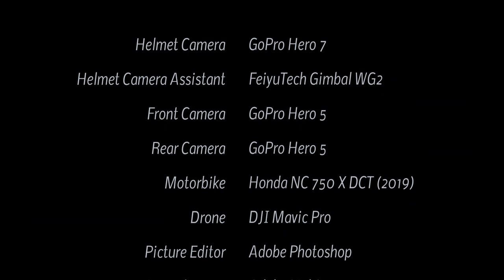Gorges de Rébenty, Balcony Road D107, Aude, Occitania, France - by motorcycle and drone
The river Le Rébenty rises near the village of La Fayolle, flows in a northeasterly direction and after about 35 km flows into the Aude. The river has carved the Gorges de Rébenty. The D107 balcony road changes sides of the river a few times and passes through some villages and also through some rocky narrows. Coming from the Col de Pradel, the road connects the D25 road (Col de Pailhères) in the south with the D117 road in the northeast, which runs along the Aude River. The film shows a section of about 15 km between La Fayolle and Joucou. The road is repaired in many places and a bit bumpy, but overall easy to drive on. The road is located in the department of Aude and there in the region of Occitania.

This route belongs to the so-called "French Balcony Roads".

▬ Content  ▬▬▬▬▬▬▬▬▬▬▬▬▬▬▬▬

00:00 Intro
00:15 Prolog
01:15 The Ride
05:25 Défilé d'Adouxes
05:48 The Ride
10:24 Défilé de Niort
10:53 The Ride
18:28 Défile d'Abel
18:47 The Ride
19:06 Défilé de Joucou
19:58 The Ride
20:16 And the Movic spoke...
24:17 Outro

▬ Links  ▬▬▬▬▬▬▬▬▬▬▬▬▬▬▬▬▬